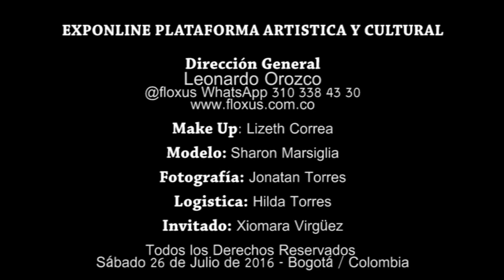BODY PAINT NEON / EXPOPRODUCER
Comunidad les contamos que estuvimos realizando un Making Of; una preparación  y prueba de color para nuestro evento de Body Paint en Neón, la pasamos muy bien compartimos y vivimos nuevas experiencias. Gracias a todo el equipo que hizo parte del mismo.